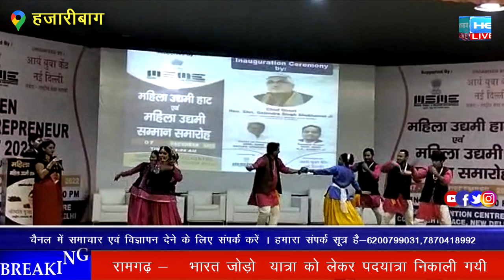महिला उधमि हाट एवं महिला उधमि सम्मान समारोह दिल्ली मे हजारीबाग झारखंड के तीन महिला उधमि हुए शामिल